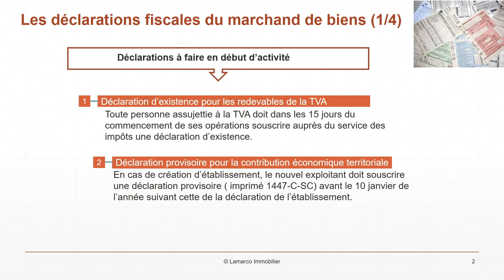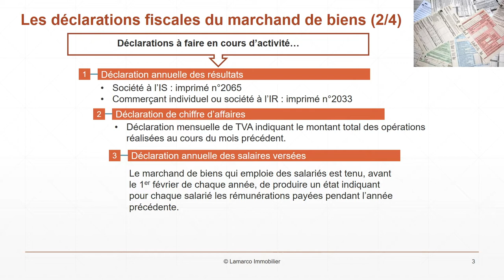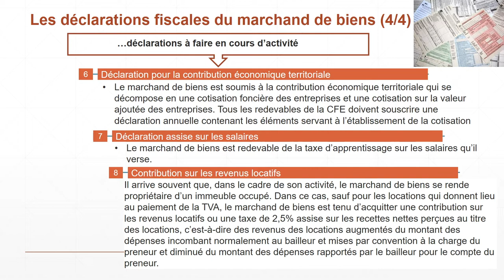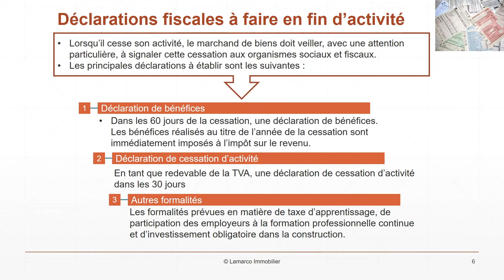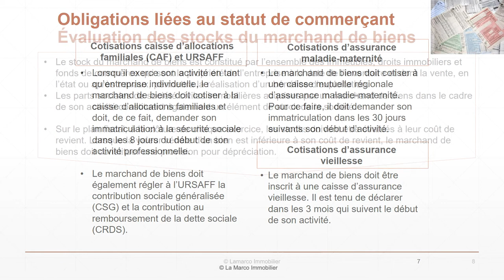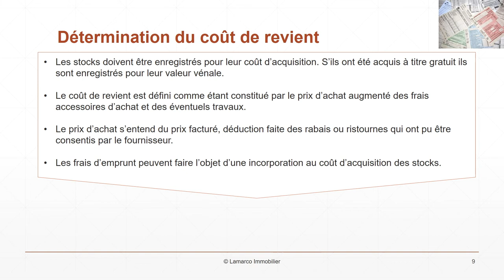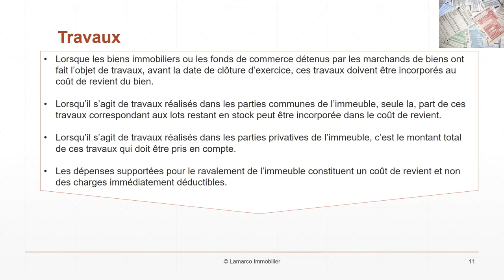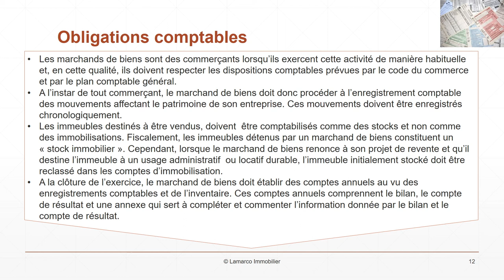Obligations fiscales du marchand de biens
Déclarations à faire en début d’activité
1. Déclaration d’existence pour les redevables de la TVA
• Toute personne assujettie à la TVA doit dans les 15 jours du commencement de ses opérations souscrire auprès du service des impôts une déclaration d’existence.
2. Déclaration provisoire pour la contribution économique territoriale
En cas de création d’établissement, le nouvel exploitant doit souscrire une déclaration provisoire ( imprimé 1447-C-SC) avant le 10 janvier de l’année suivant cette de la déclaration de l’établissement.

Déclarations à faire en cours d’activité
1. Déclaration annuelle des résultats.
 - Société à l’IS : imprimé n°2065
 - Commerçant individuel ou société à l’IR : imprimé n°2033
2. Déclaration de chiffre d’affaires
 - Déclaration mensuelle de TVA indiquant le montant total des opérations réalisées au cours du mois précédent.
3. Déclaration annuelle des salaires versées.
 - Le marchand de biens qui emploie des salariés est tenu, avant le 1er février de chaque année, de produire un état indiquant pour chaque salarié les rémunérations payées pendant l’année précédente.
4. Déclaration annuelle des honoraires et commissions
 - Le marchand de biens qui a l’occasion de l’exercice de sa profession, verse à des tiers des commissions, honoraires et autres rémunérations doivent déclarer ces sommes à l’Administration avant le 1er février de chaque année.
5. Déclaration des paiements et opérations sur valeurs mobilières
 - Le marchand de biens, comme tout commerçant, est tenu de déclarer au Trésor les paiements réalisés au titre de diverses catégories de revenus mobiliers, notamment dividendes des actions, intérêt des obligations, revenus de créances, dépôts, cautionnement et comptes courants. Cette déclaration doit être faite au plus tard le 15 février de l’année suivant le paiement. Elle ne concerne pas les intérêts servis aux banques.
6. Déclaration pour la contribution économique territoriale
 - Le marchand de biens est soumis à la contribution économique territoriale qui se décompose en une cotisation foncière des entreprises et une cotisation sur la valeur ajoutée des entreprises. Tous les redevables de la CFE doivent souscrire une déclaration annuelle contenant les éléments servant à l’établissement de la cotisation
7. Déclaration assise sur les salaires
 - Le marchand de biens est redevable de la taxe d’apprentissage sur les salaires qu’il verse.
8. Contribution sur les revenus locatifs
 - Il arrive souvent que, dans le cadre de son activité, le marchand de biens se rende propriétaire d’un immeuble occupé. Dans ce cas, sauf pour les locations qui donnent lieu au paiement de la TVA, le marchand de biens est tenu d’acquitter une contribution sur les revenus locatifs ou une taxe de 2,5% assise sur les recettes nettes perçues au titre des locations, c’est-à-dire des revenus des locations augmentés du montant des dépenses incombant normalement au bailleur et mises par convention à la charge du preneur et diminué du montant des dépenses rapportés par le bailleur pour le compte du preneur.

Déclarations fiscales à faire en fin d’activité
Lorsqu’il cesse son activité, le marchand de biens doit veiller, avec une attention particulière, à signaler cette cessation aux organismes sociaux et fiscaux.
Les principales déclarations à établir sont les suivantes :
1. Dans les 60 jours de la cessation, une déclaration de bénéfices. Les bénéfices réalisés au titre de l’année de la cessation sont immédiatement imposés à l’impôt sur le revenu.
2. En tant que redevable de la TVA, une déclaration de cessation d’activité dans les 30 jours
3. Les formalités prévues en matière de taxe d’apprentissage, de participation des employeurs à la formation professionnelle continue et d’investissement obligatoire dans la construction.

Cotisations caisse d’allocations familiales (CAF) et URSAFF
Lorsqu’il exerce son activité en tant qu’entreprise individuelle, le marchand de biens doit cotiser à la caisse d’allocations familiales et doit, de ce fait, demander son immatriculation à la sécurité sociale dans les 8 jours du début de son activité professionnelle.

Le marchand de biens doit également régler à l’URSAFF la contribution sociale généralisée (CSG) et la contribution au remboursement de la dette sociale (CRDS).

Cotisations d’assurance maladie-maternité
Le marchand de biens doit cotiser à une caisse mutuelle régionale d’assurance maladie-maternité. Pour ce faire, il doit demander son immatriculation dans les 30 jours suivants son début d’activité.

Cotisations d’assurance vieillesse
Le marchand de biens doit être inscrit à une caisse d’assurance vieillesse. Il est tenu de déclarer dans les 3 mois qui suivent le début de son activité.